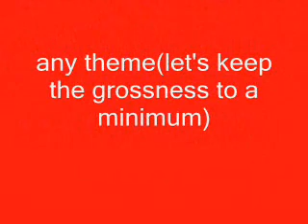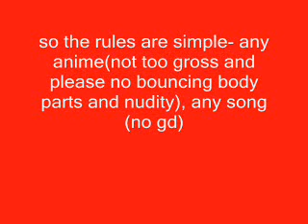Anime AMV Contest(CLOSED)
ok, I have watched all the videos and made my decision on the winners, I will post the hall of fame video announcing the winners, in addition, like I promised, I plan on commenting on everyone's entries regardless the results. I appreciate all of you entering my first AMV contest and I must say everyone did a good job:) so thank you for sharing all your talented videos with me, it was certainly a hard decision choosing the winners and you should all be proud of yourselves for your hard work. I will also be giving out the prizes soon. I kept the prizes on here so you'll know what you'll be recieving, sorry if they're not the greatest prizes, I'm new at this whole contest stuff, lol.

1st prizes- PurpleAnimeGurl's AMV Hall of Fame(a video announcing and praising the winners video), three ratings(including the winner), three comments on that and other vids(if you have them), and winner will be favorited.

2nd prizes- PurpleAnimeGurl's AMV Hall of Fame, two top ratings(including winner), two comments(including winner), favorite on 2nd finalist.

3rd prizes- PurpleAnimeGurl's AMV Hall of Fame, comment, favorite on that video and rating on that video.

4th and 5th prizes- PurpleAnimeGurl's AMV Hall of Fame and a picture of any favorite anime character(let's keep it fairly simple) I mean only if you want a picture by me, I know I'm not the greatest artist or anything, but I will certainly do my best.

every entry will get a comment to their amv^_^

I do not claim any of the pictures used in this video and I do not claim the animes themselves.